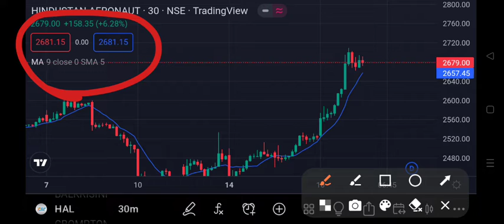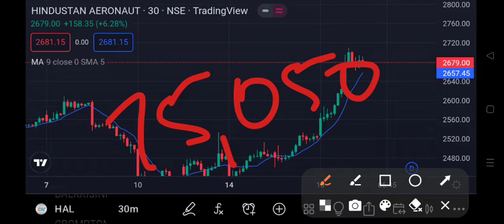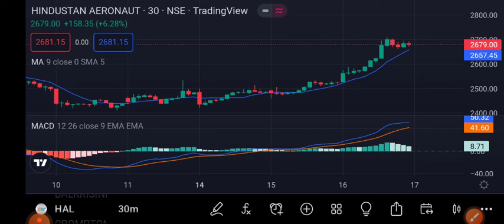HAL share Target | HAL Share Target Price | 17 Nov Target | Latest News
HAL LTD

Entry =Rs. 2.682

Resistance level (1)=2,690
Resistance level (2)=2,693
Resistance level (3)=2,697
Resistance level (4)=2,700

Support level (1)= 2,675
Support level (2)= 2,640
support level (3)= 2,620
support level (4)= 2,600